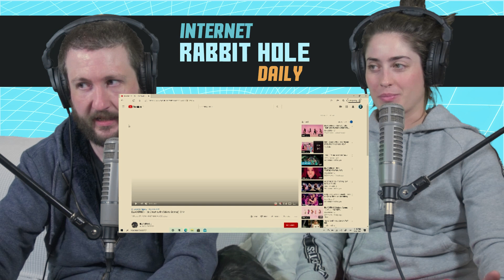BLACKPINK Ice Cream featuring Selena Gomez REACTION | Internet Rabbit Hole Daily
Internet Rabbit Hole Daily are back with a reaction to BLACKPINK Ice Cream featuring Selena Gomez. He hadn't experienced BLACKPINK until now and she had only heard them on a Lady Gaga track. They obviously both love Selena Gomez. What will they think of BLACKPINK with Selena? Tune in now to our Ice Cream BLACKPINK Selena Gomez reaction to find out.